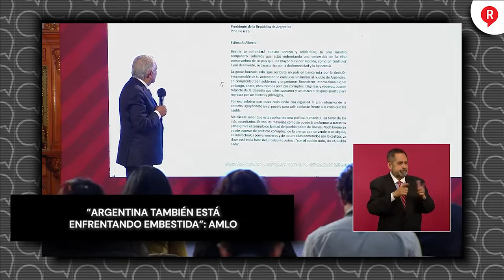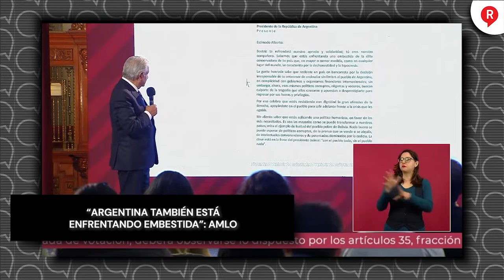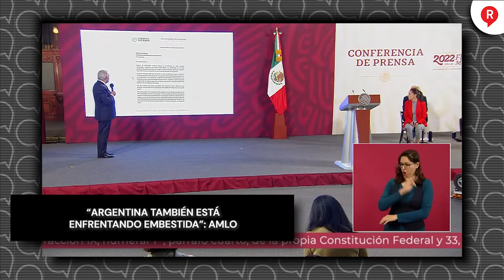"Argentina también está enfrentando embestida"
Video El presidente AMLO le mandó todo su respaldo al presidente de Argentina Alberto Fernández a través de una carta señalando que "sabemos que estás enfrentando una embestida de la élite conservadora de tu país".